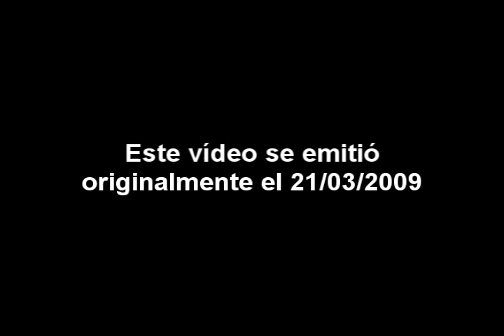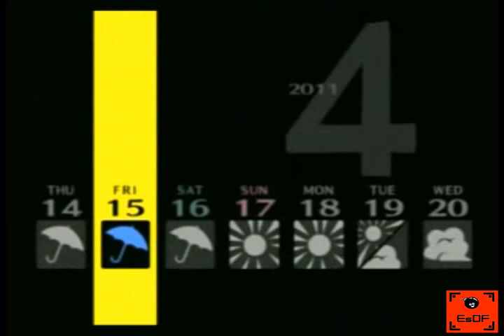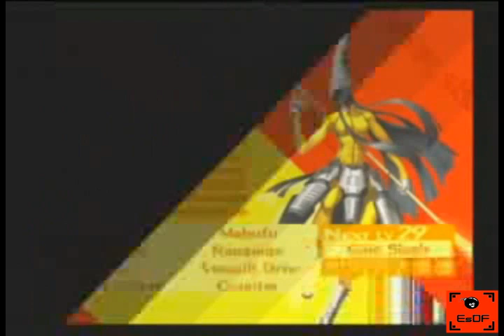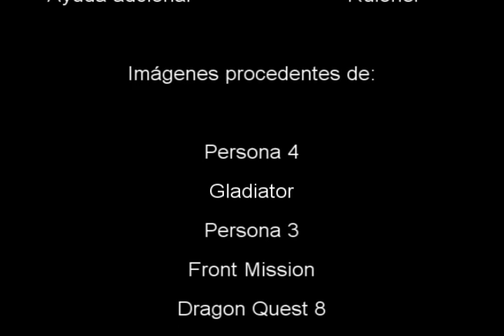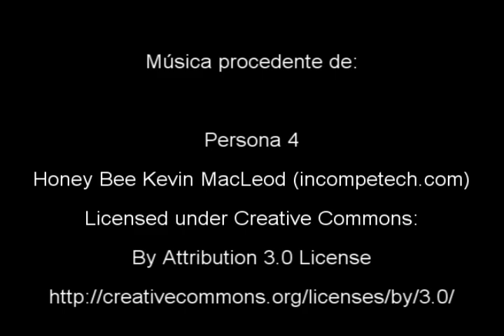Análisis de Persona 4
Con motivo del largamente esperado estreno de Persona 5, recuperamos la crítica de la anterior entrega: Persona 4.